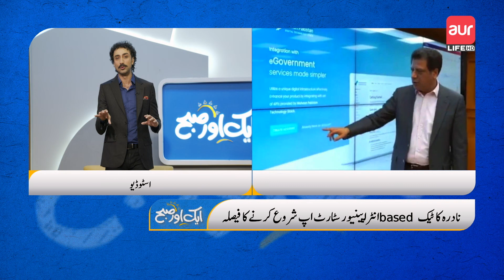Nadra unveils new platform to stimulate tech-based entrepreneurship, startups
Nadra unveils new platform to stimulate tech-based entrepreneurship, startups | Morning Show | aur Life

Aik aur Subh is a daily live broadcast morning show based on the idea of open-source ethics. It consists of different segments including a fitness show for men and women with Wasaf Naeem and a Gupshup segment with guests, i.e., celebrities, politicians, famous personalities, etc. The show is hosted by Haleema Zulfiqar & Humayun Zeb Abbasi.